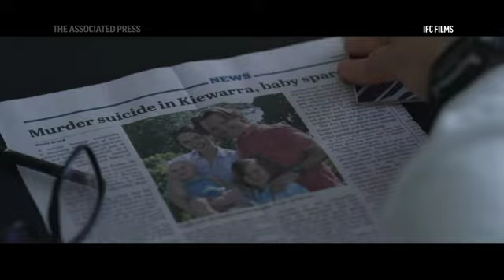Bana's new film 'The Dry,' already a hit in Australia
Actor Eric Bana discusses his new drama "The Dry," which was based on a bestselling book and whose screen adaptation became a sensation in its home country, Australia. (May 26)